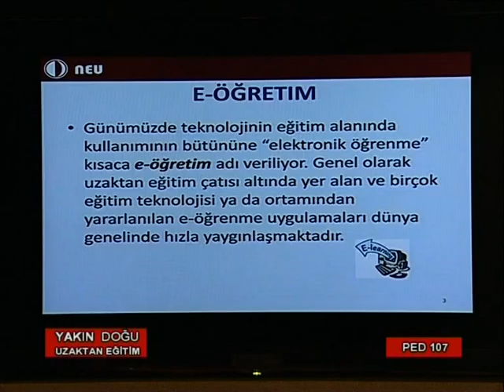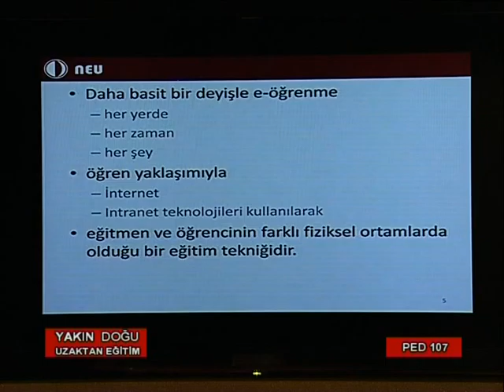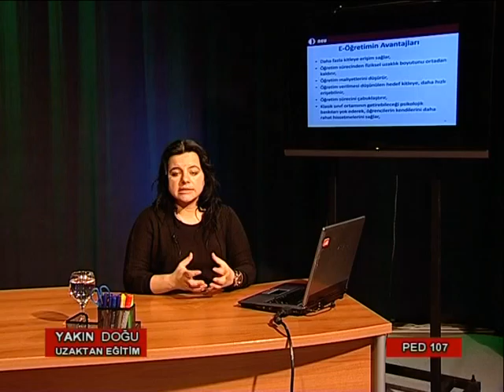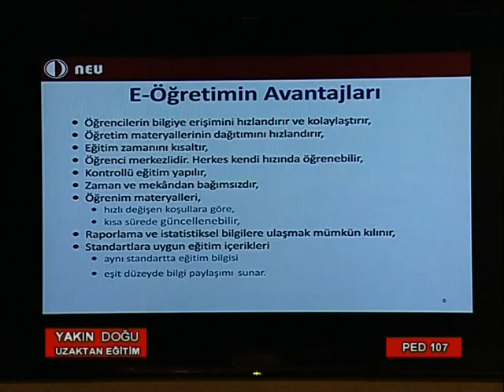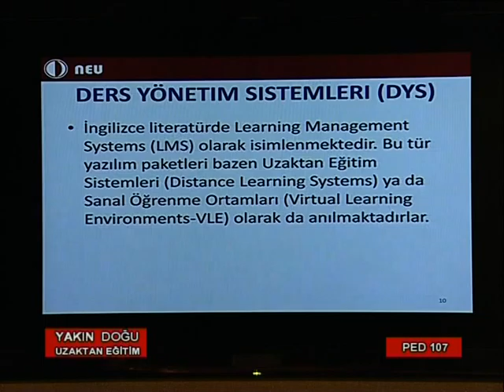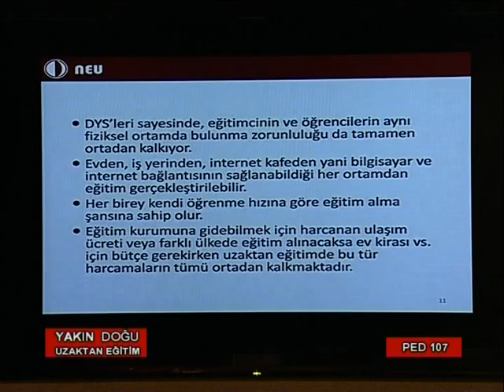YDÜ UZAKTAN EĞİTİM 107 1 part4 35